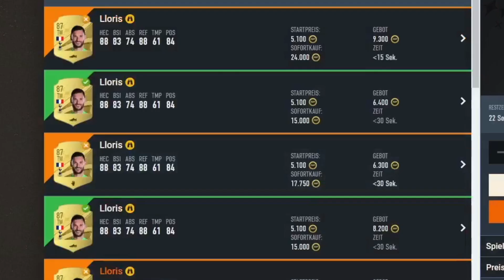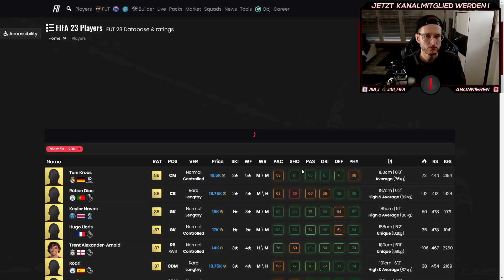FIFA 23: 50.000 COINS MEGA LEICHT in 10 Minuten🤑 Auch für Trading ANFÄNGER💸 FIFA 23 Trading Tipps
► KAPITEL
00:00 So funktionierts
03:54 Trading Karte
06:38 Trading Filter

► Für Bruder Algo
FIFA 23 Trading tipps, fifa 23 Trading Discord, jibi discord fifa 23 kostenlos link, Fifa ultimate Team trading, fut trading, fifa23 trading deutsch, FIFA Trading Methoden. Fifa 23 coins machen ohne risiko, Jibi Trading fifa. FIFA 23 Futbin trading, Fifa 23 Trading mit Preisfehler jibi, FUTbin Trading Deutsch Tutorial, wie man bei fut bin preis fehler findet, fifa 23 futbin filter einrichten, fifa 23 filter trading sniping, snipen bei Fifa23, fifa 23 Trading für Anfänger, Münzen machen bei fifa ultimate Team, FIFA 23 Coins Generator German. Fifa 23 trading karten. Überteuertes verkaufen Fifa 23 Trading Methode, fifa 23 üv deutsch, FIFA23 flipping, tech avion trading erklärt, FIFA 23 trading tipps low budget, High Budget Invest FUT. FIFA Points Generator. FIFA 23 Coins kaufen seite, FIFA 23 Points hinzufügen. FIFA 23 Top 100 Trader, die beste Trading Methode bei FIFA 23, 100k in 1 Stunde machen mit diesem Trading Tipp, 200k machen mit dieser FIFA 23 Trading Methode. Fifa 23 50k Coins in 10 Minuten, FIFA23 1 millionen coins trading, so machst du deinen erste millionen coins bei fut, fifa 23 Web App trading, FIFA 23 Transfererlös Top 100, FIFA 23 bester Trader Deutschland, fifa 23 trading mit Positionswechsel. FIFA 23 coins Ohne trading, Coins geschenkt bekommen von EA bei fifa23. Mein Fifa 23 Anfang!LIVE, willy ich spielen zusammen FUT draft, sidney fifa 23, erste 1000euro pack opening mit konte bei fifa 23,  FIFA 23 Road To Glory Start, Fifa 23 rtg deutsch, reagieren auf ihre FIFA Karten. proownez fifa 23 reaction, Tisi Schubech highlights, fifa 23 Stream live, Julius fifa 23 road to glory, Derhansus fifa 23 karriere, gamerbrother fifa 23 reagiert, FIFA 23 trading Low Budget deutsch, fifa 23 shortfuts web app erklärung. Haaland lengthy glitch fifa 23, FUT chemistry style glitch, fifa 23 architect erklärung deutsch, FIFA 23 Transfermarkt freischalten tutorial. Fifa 23 transfermarkt bann, fifa 23 Konto gefährdet was tun. FIFA 23 sniping filter, Fifa 23 trading tipps schnell, COins machen und Fifa23 Trading mit wenig Coins. FIFA 23, fifa points einlösen, fut points, fifa points für draft oder pack opening, Fifa 23 Coins Millionär werden. Jibi fifa 23 trading, FIFA 23 schnell Coins verdoppeln, Gutes fifa team ohne fifa Points, die besten fifa 23 trading tipps, dida 23 trading, giga 23 trading, fufu 23 trading, fzfz 23 trading, fifa 23 tarding tipps, der beste deutsche fut trader, fifa 23 fut buddys trading bot deutsche erklräung, fifa 23 sniping bot kostenlos, trading bot umsonst Fifa, fifa 23 trading für den pc, trading bei fifa 23 für ps5, fifa 23 trading xbox, trading methods fifa 23, fifa 23 kein geld mehr ausgeben. 100k Gewinn am Tag bei FIFA 21, how to make 100k coins fifa 22 deutsch german, fifa22 trading, Fifa 22 trading tips german, Fifa 22 effektiv besser verteidgen, FIFA 22 kostenlose Coins, Transferprofit fifa 22, Web App Trading fifa 22. Companion App Trading,  fifa 22 bester trader transfererlös, FIFA 23 COins machen ohne trading tipps, coins vermehren bei fifa kostenlos, münzen generator fifa, FIFA 21 Coins Generator. FIFA 23 traden mit Lloris, 100k COins am tag machen bei FIFA 23, FIFA 23 SPieler günstig erbieten, FIFA23 Coins machen ohne Trading.